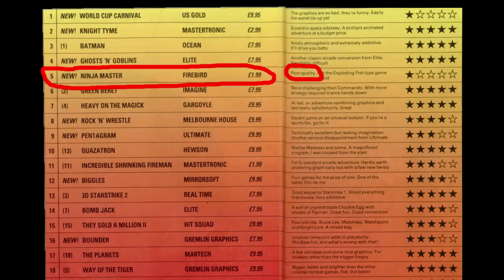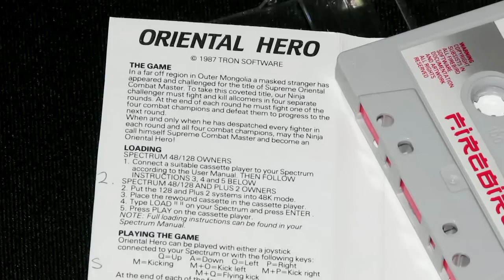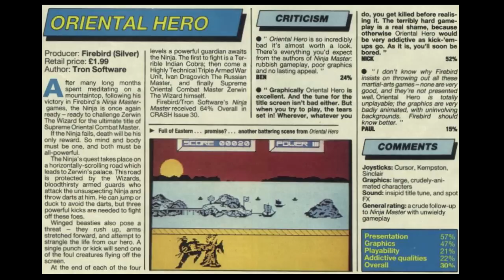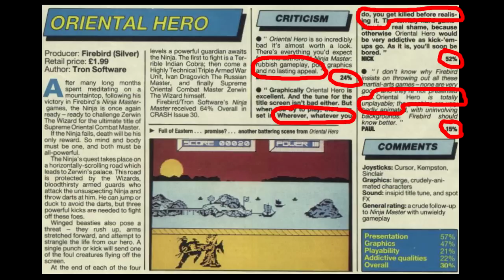Terrible Old Games - Oriental Hero | Ashens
Another rave from the grave, meaning YT is now up to date with these.  Hooray!